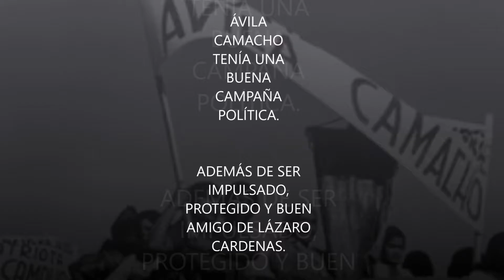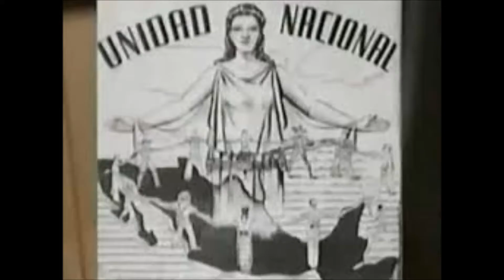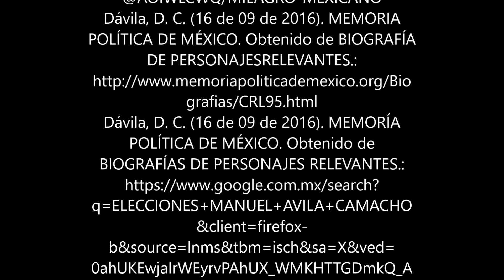Sistema político mexicano en la presidencia de Manuel Ávila Camacho.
Sistema Político.